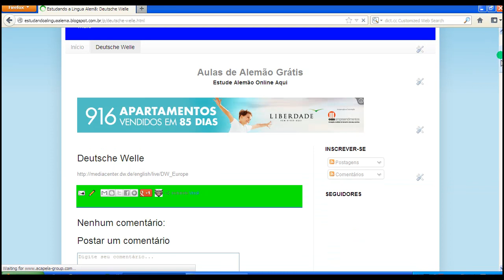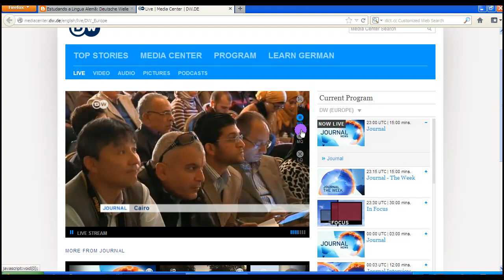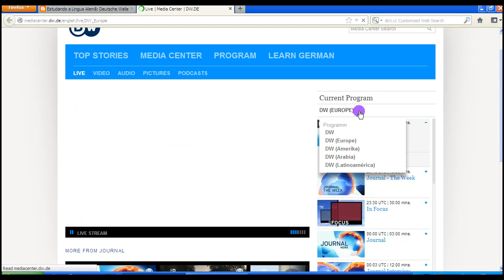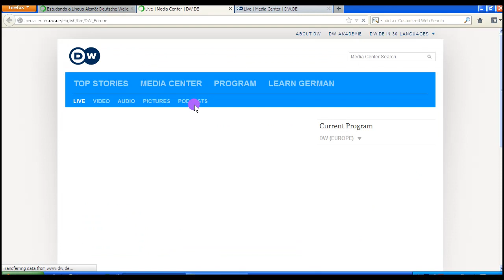Como assistir a Deutsche Welle ao vivo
Como assistir a Deutsche Welle ao vivo, acessando o blog: Estudando a Lingua Alemã

Sites

Blogs

Canais Youtube